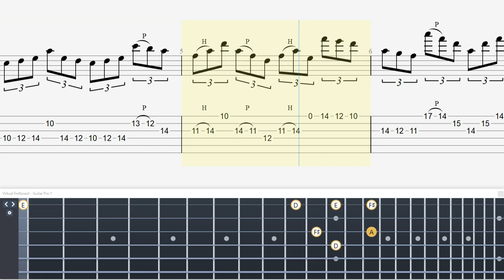For Beginners Who Want to Improve! '17th Century Chicken Pickin' Guitar Picking Exercise【Technical】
・トライアングル
・JAZZ XL